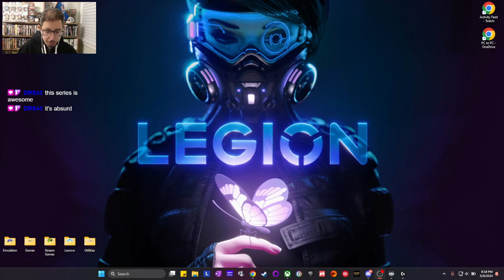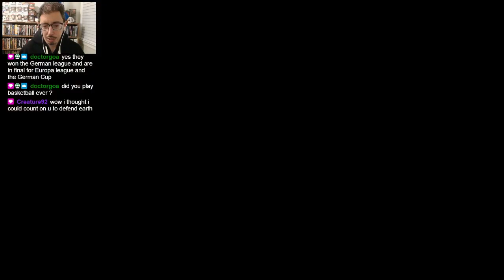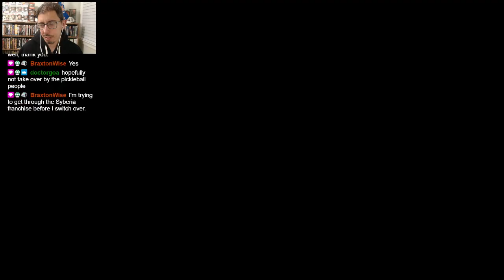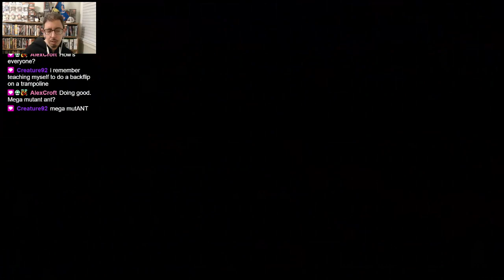Earth Defense Force 2017 | 2006 - Lonplay - Xbox 360 | Part 3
Planet Earth is under attack from alien invaders, and the EDF is our only chance for survival. Grab your gun, join your squad and repel the attacking forces.